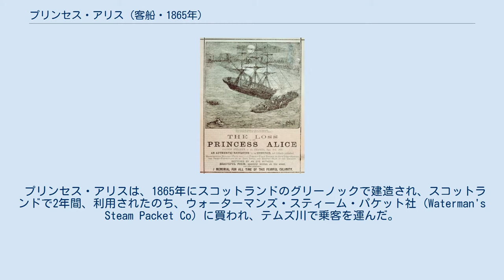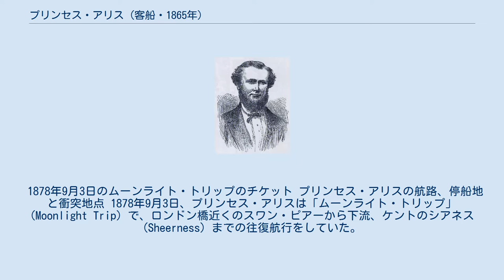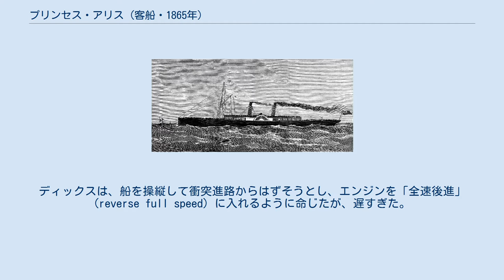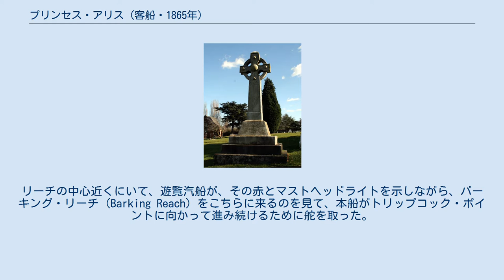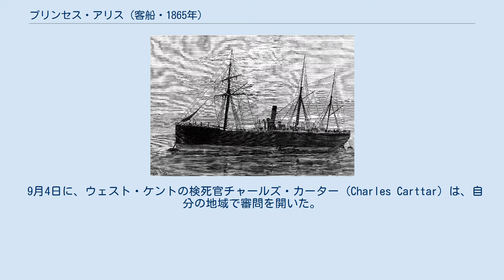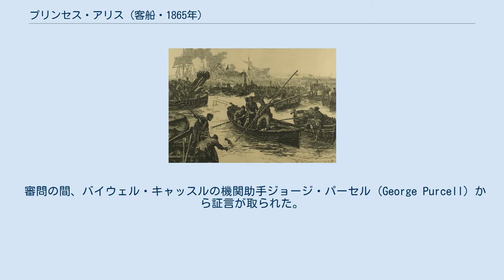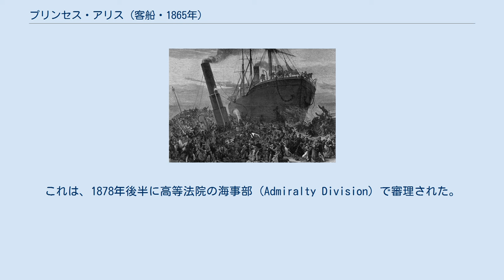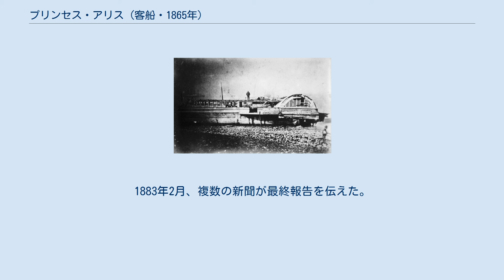プリンセス・アリス (客船・1865年)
プリンセス・アリス (SS Princess Alice) は、1878年9月3日にテムズ川で貨物船バイウェル・キャッスルと衝突したのち沈没した、イギリスの旅客外輪船である。
600名ないし700名が死亡し、その全員がプリンセス・アリスからで、イギリスの内陸水路海運事故の最大の死者数であった。
旅客名簿が作られたり員数調査がなされたりしなかったため、正確な死者数は判明していない。
 プリンセス・アリスは、1865年にスコットランドのグリーノックで建造され、スコットランドで2年間、利用されたのち、ウォーターマンズ・スティーム・パケット社 (Waterman's Steam Packet Co) に買われ、テムズ川で乗客を運んだ。
1878年までに、ロンドン・スティームボート社 (London Steamboat Co) によって所有され、ウィリアム・R・H・グリンステッド (William R. H. Grinstead) が船長を務めた。
この船は、ロンドン橋近くのスワン・ピアー (Swan Pier) とケントのシェアーネス (Sheerness) とのあいだで、ストッピング・サービスで (on a stopping service) 乗客を往復、輸送した。
1878年9月3日の日没後1時間の復航で、船はトリックコック・ポイント (Tripcock Point) を通過してガリオンズ・リーチ (Gallions Reach) に入り、進路を間違えてバイウェル・キャッスルに衝突した。
衝突地点は、テムズ川の、ロンドンの未処理の下水75000000英ガロン（340000立方メートル）の放出されたばかりの場所であった。
プリンセス・アリスは、ただちに3分割し、すばやく沈んだ。
乗客らは、高度に汚染された水で溺死した。
 グリンステッドは衝突で死亡したため、その後の捜査は、どの進路をとることになっていると彼が考えたかを立証しなかった。
検視官の審問における陪審は、双方の船に過失があると見なしたが、より多くの責任が石炭船のほうに負わされた。
商務委員会 (Board of Trade) が行った照会で、プリンセス・アリスは正しい進路をたどっておらず有責である、とわかった。
沈没の余波のなか、下水の放出と処理に変更が加えられ、それは海に運ばれ放出された。
ロンドン警視庁のテムズ川警備の責任を負う部門である海上警察隊 (Marine Police Force) には汽艇 (steam launch) が配備されたが、これはその時点まで使用されていた手漕ぎボートが不十分であると判明した後であった。
衝突事故の5年後、バイウェル・キャッスルはビスケー湾で沈没し、乗組員40人全員が死亡した。
 プリンセス・アリス スコットランド、グリーノックのケアード社 (Caird＆Company) は、1865年3月29日に旅客パドルスチーマー、ビュート (Bute) を進水させた。
彼女は1865年7月1日に就航した。
この船は、長さ219.4 ft (66.9 m)、幅20.2 ft (6.2 m)、総登録トン数432トンであった。
ビュートは、ウィームス・ベイ鉄道会社 (Wemyss Bay Railway Company) のために建造されていて、この会社はウィームス・ベイとロスシーとの間で乗客を輸送した。
1867年に、ウォーターマンズ・スティーム・パケット社 (Waterman's Steam Packet Co.) に売られ、テムズ川で運行した。
この会社が、ヴィクトリア女王の次女アリス王女（1843年 - 1878年）にちなんで、船名を「プリンセス・アリス」に変えた。
1870年にウーリッジ・スティーム・パケット社 (Woolwich Steam Packet Company) に売られ、遊覧汽船 (excursion steamer) として運行された。
この会社はのちにロンドン・スティームボート社 (London Steamboat Company) に社名を変えた 。
1873年に、船はペルシャのシャー、ナーセロッディーン・シャーをテムズ川でグリニッジまで運び、多くの地元住民に「シャーの船」 (The Shah's boat) として知られるようになった。
 プリンセス・アリスがウーリッジ・スティーム・パケット社に取得されたとき、この会社は新しいボイラーの設置と5つの隔壁を水密にすることを含む、いく...